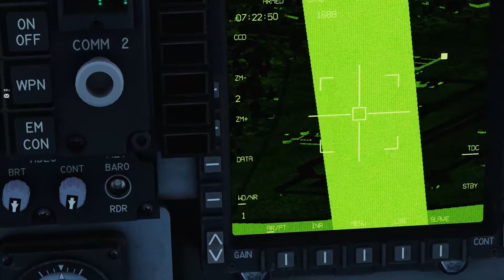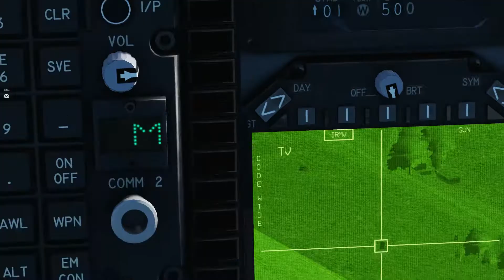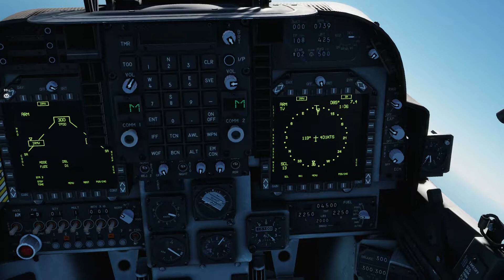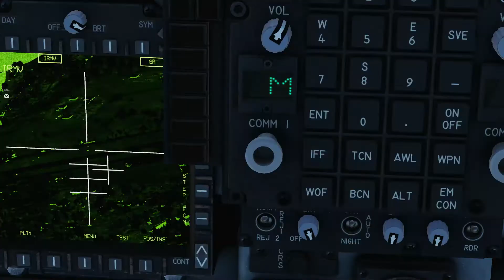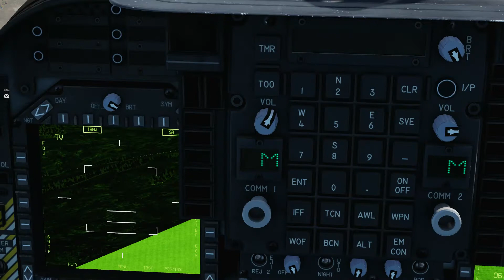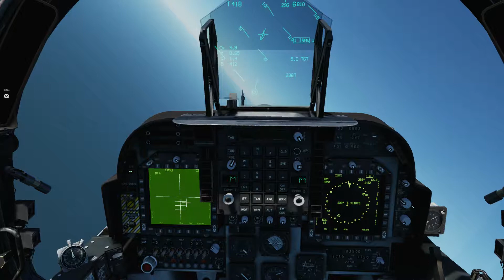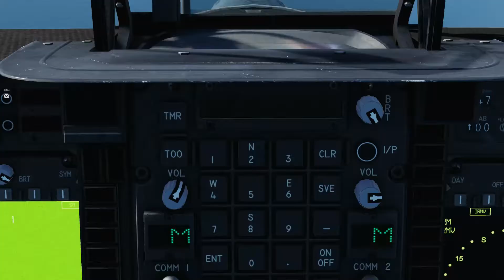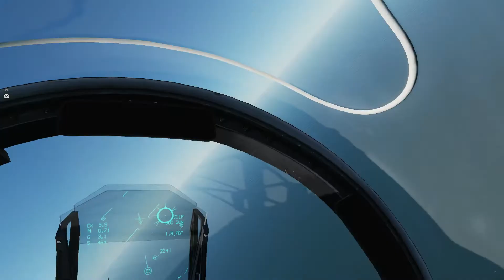Campagne "Ca se tend en Ouzturkistan" 5ème mission en AV-8B (partie 3/3)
Contexte

La défense du nouveau FARP OSE de Saratovskaia a bien fonctionné, malgré nos pertes. Il est temps de repousser le front au sud. Un convoi blindé de l'OSE évoluera sous protection des Kamov de l'OSE, et de nos Huey. Une fois le convoi arrivé à destination, ces deux groupes s'orienteront vers Gelendzhik afin d'affaiblir les forces ennemies qui y sont stationnées.

Le montage des rampes de lancement des missiles côtiers de l'ORK à l'ouest de Novorossyisk avance rapidement. Le traitement de cette menace par nos A-10 et AV-8 est prioritaire. Ces deux groupes frapperont ensuite les forces ennemies stationnées à Novorossiysk.

Si tout se passe bien, nos deux armées prendront l'ennemi en tenaille, et nous pourrons récupérer deux bases importantes.

Roster et briefs

Ka-50 :
Escorte d'un convoi entre les checkpoints 1 et 0.
Puis assaut sur Gelendzhik.

A-10Cet AV-8B
Destruction du site de missiles côtier en cours de montage tout près de Novorossiysk.
Puis frappes sur les les principales défenses de Novorossyisk.

M-2000C
Patrouille entre le FARP de Saratovskaya, Dzhubga et Anapa.
Soutien sur demande des groupes Wallaby/Hamster et Krista/Polka.